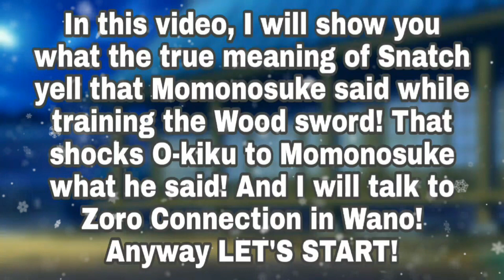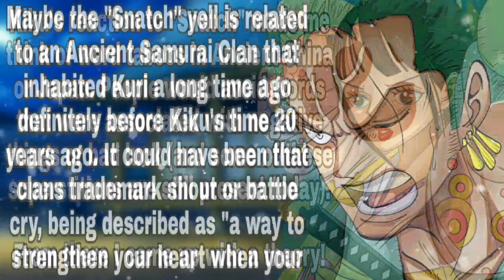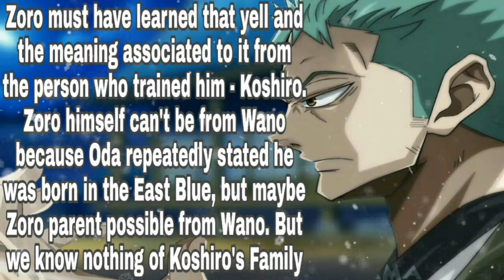Zoro's Connection in Wano! And The True Meaning of SNATCH yell in Kuri! One Piece Chapter 935+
In this video I will show you what are the true meaning of Snatch yell that Momonosuke said while in the training of wood sword! That shocks Okiku to Momonosuke what he said! And I will talk about possible Zoro's Connection in Wano! I hope you will enjoy your watching!